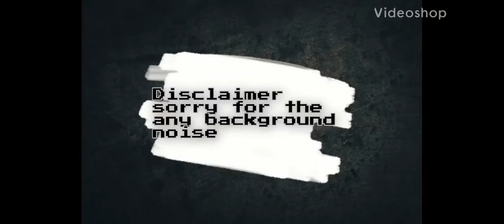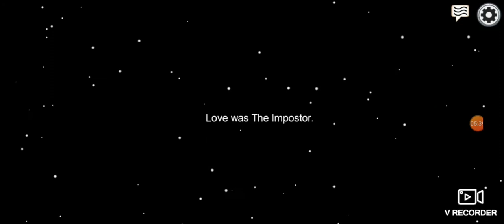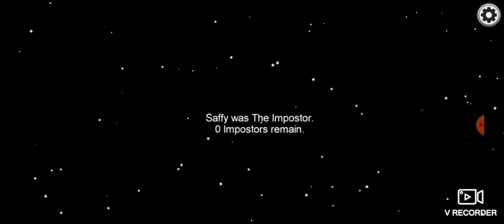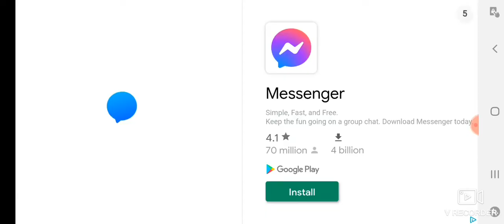!SuS! With friends!Among us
Yellow Gamer peeps! Today we play Among us with some of our friends! Keep scrolling to check some of the others out!

At the time of filming our friend, Ava still had a channel but unfortunately, she had to delete. Her new channel will be linked soon!